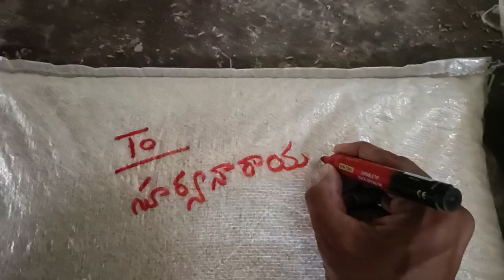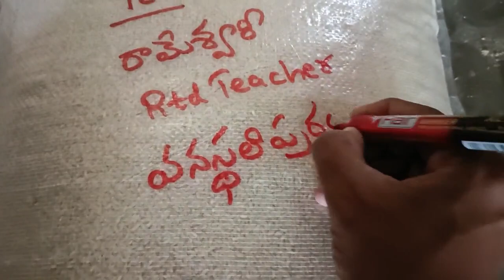To KPHB - JNTU (హైద్రాబాద్), వనస్థలిపురం నార్త్, విజయవాడ (ఆటోనగర్)@3❤️❤️❤️